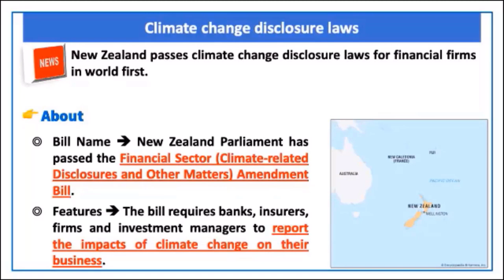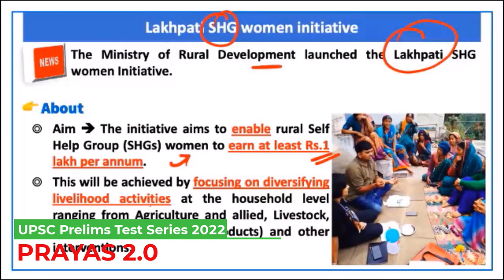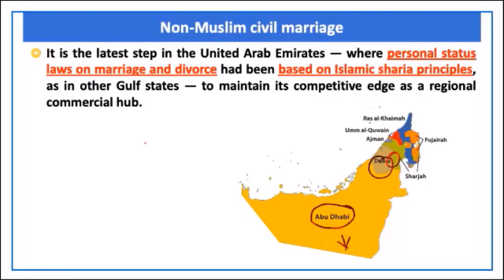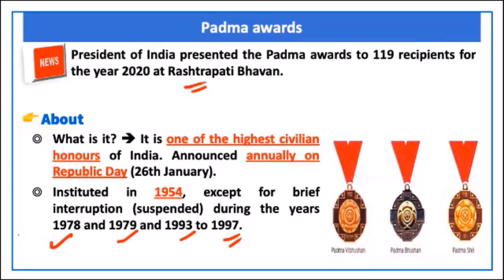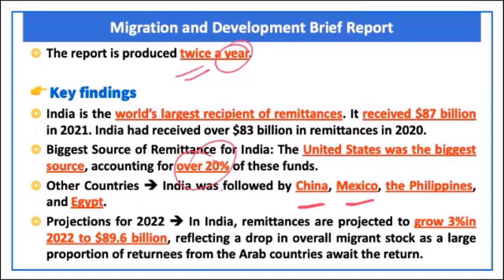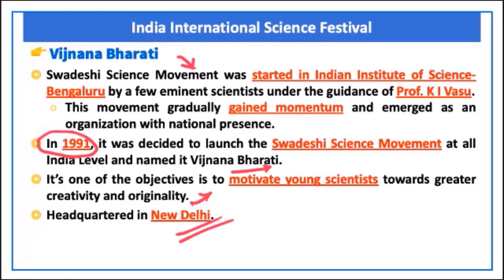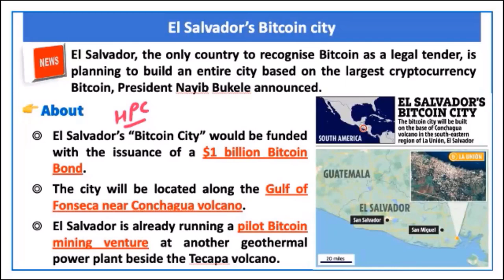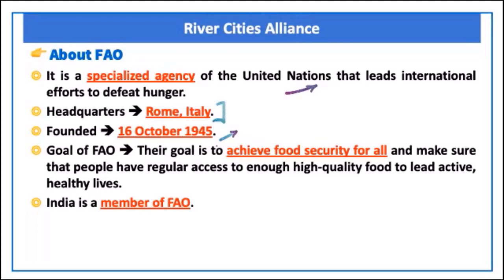Miscellaneous Current Affairs Revision for Prelims 2022 | Lecture 3 | November 2021